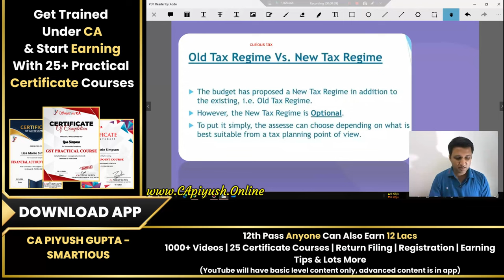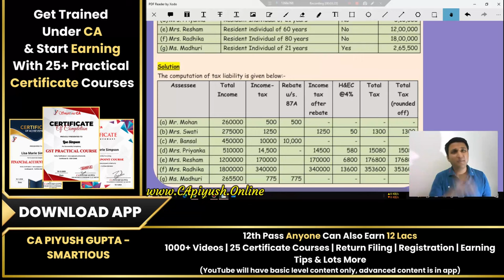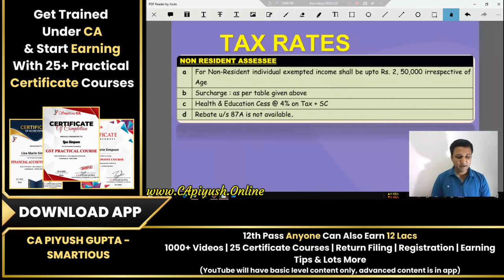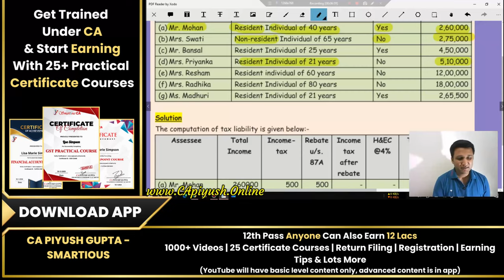L8- Non Resident Tax Rate & Examples | Free Income Tax Full Course In Hindi